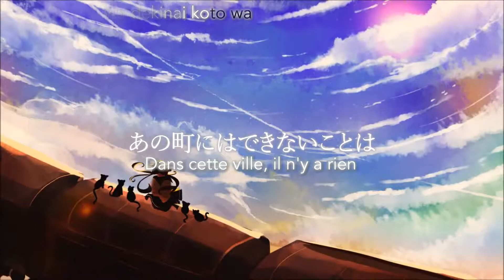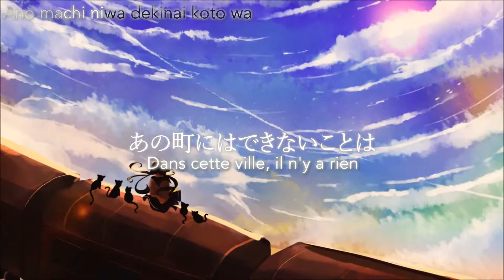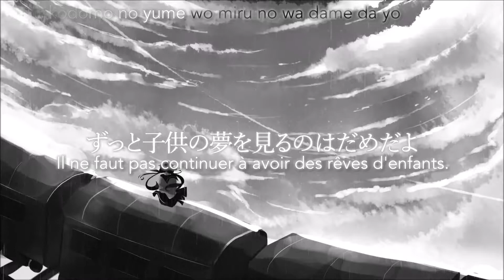【Heart★Breaker ft. Hatsune Miku】Neko no Machi 「Vostfr + Romaji Karaoke」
« Fuis ! Monte dans le special express vers un monde débordant de couleurs ! » -message de l’auteur

Cette chanson a été créée par heart★breaker pour célébrer l’anniversaire et notamment son amitié avec Maru. Il a donc choisi le thème de la fin de l’enfance pour faire face à l’âge adulte, la ville des chats faisant référence au monde de l’enfance mais auquel Miku ne peut pas revenir.

 « Mais cette histoire est déjà diplômée » comme Miku est diplômée du lycée, qui marque symboliquement la vraie différence entre le monde scolaire, enfant, et celui des adultes.
C’est en tout cas une chanson très positive qui incite à prendre sa vie en main et faire ce que l’on veut. Elle ne nécessite pas de réel explication mais si vous avez des questions, n’hésitez pas, nous répondrons dans les commentaires. (^_^)v

-Chalilodimun

♦ CRÉDITS ♦

○ Musique & Paroles : Heart★breaker
○ Vocal : Hatsune Miku
○ Tuning: MattPlusBC & Nachokuma
○ Guitare : Alan C. and Jeffrey Ling
○ Bass : Lucas Saur
○ Remerciements encodage : cheesum & uchuu
○ Remerciement spécial : xNEOxGENESISx
○ Dédicace : Maru

 ♦ DECOUVREZ ET SOUTENEZ SES AUTRES COMPOSITIONS ♦

♦ CRÉDITS DE LA TRADUCTION ♦

★ Traduction, Sous-titres et Karaoke : Chalilodimun
★ Révision : MikuSunburst, Phantom & Sillony
★ Encodage : MSunburst

♦ INFORMATIONS ♦

○ Traduction publiée avec l'accord de l'artiste. La traduction et l'animation des sous-titres nous appartiennent.

○ Vous désirez utiliser notre traduction ?
Créditez-nous en mettant un lien vers notre chaîne YouTube et notre Blogspot. Prévenez-nous dans la mesure du possible.